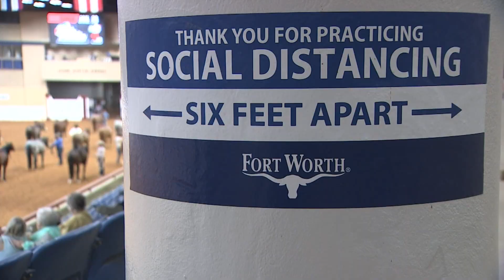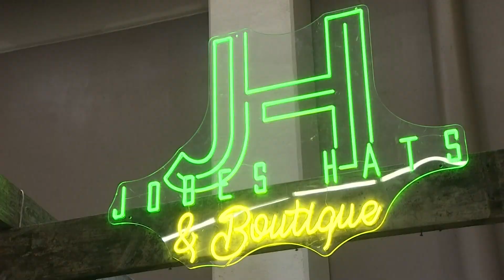Vendors happy to be back, taking COVID precautions at Fort Worth Stock Show & Rodeo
Connie and her team are excited to be part of the 2022 event at the Will Rogers Center, especially after last year's cancellation due to the spread of COVID.